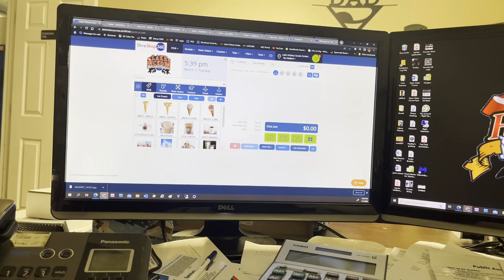Special Birthday Request {[Learning About Archimedes' Principle]} Happy Birthday Ryan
This video comes as a special request from Bobby Wallace. Bobby has asked Instructor Trainer Bryan Stafford to try floating on a partial inflated life vest, while filming a YouTube video, for his son, Ryan Lee's, birthday. What better time to discuss Archimedes' Principle while floating around in 40 degree water. So Ryan, Lake Hickory Scuba would like to wish you a very blessed birthday. We hope you have an amazing day with family and friends.

Playsee LakeHickoryScuba